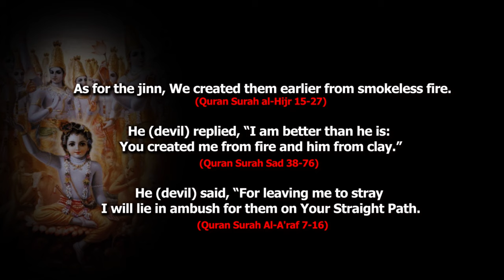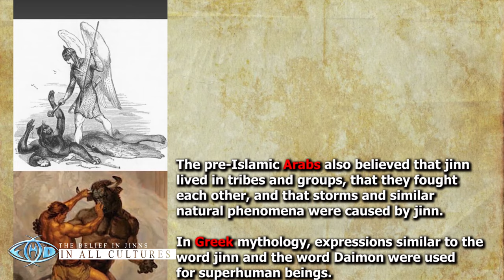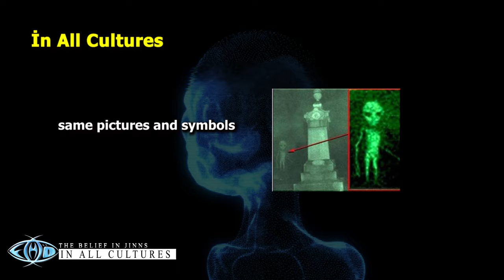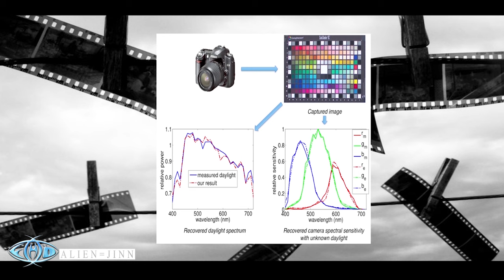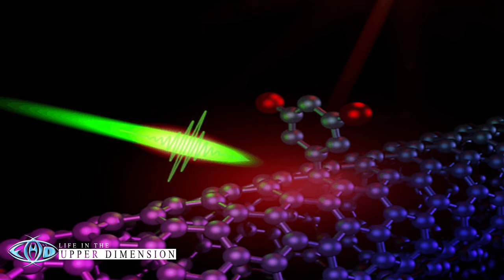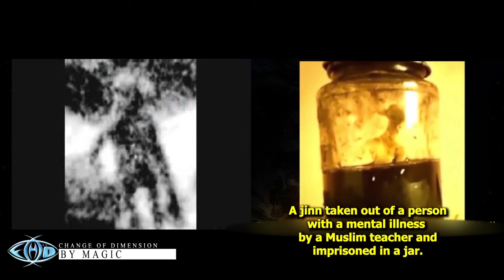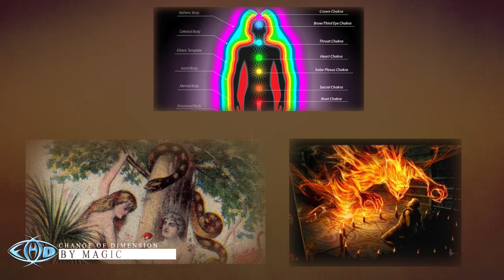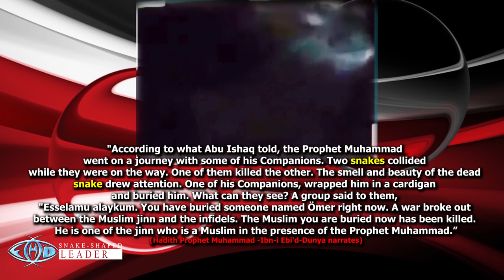Dimensional Beings & Religions – [Black Box of the World Documentary- 3]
In the 3rd episode of the documentary The Black Box of the World, which was prepared as a result of years of research and work, concrete evidence was given on the following topics and the facts were tried to be reached;

-Do all cultures believe in jinn, and if so, how and what are these beliefs?
-What are 4th dimensional beings?
-Who lives in the upper dimension in the 4th dimension?
-Who lives in the upper dimension according to quantum?
-What are the verses in the Quran about jinn and aliens?
-What are the hadiths about jinns?
-What exactly are aliens, what are their characteristics, how are they?
-What exactly are Jinns, what are their characteristics and where are they?
-What do aliens and jinn have in common?
-Why are djinns recognized as aliens in some cultures?
-Are aliens actually djinns?
-Where exactly do aliens and jinn live and can they cross into our dimension?
-How do aliens and jinn cross into our dimension?
-What are the statements of people who have encountered aliens and djinns?
-What are the accounts of people who have traveled to the dimension of aliens and jinns (through astral travel) and how accurate are they?
-What are the effects of aliens and jinns on our dimension and how can they affect our dimension?
-Where do aliens live?
-real alien videos?
-where do jinn live?
-real jinn videos?

In these videos that we have prepared as a result of years of research and studies; you will find information about the origin of religions, the history of religions, ancient history full of mysteries, monotheistic and polytheistic religions, the identity of gods, the connections between aliens and gods, interesting information in the holy books and spiritual-spiritual developments in the light of all this information, as well as many other things.